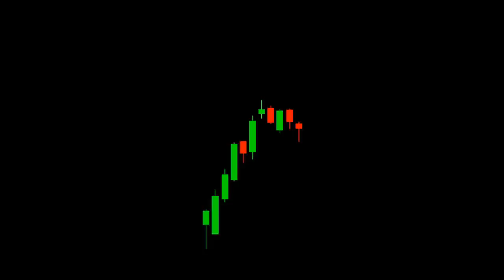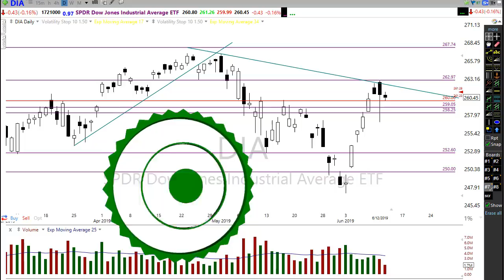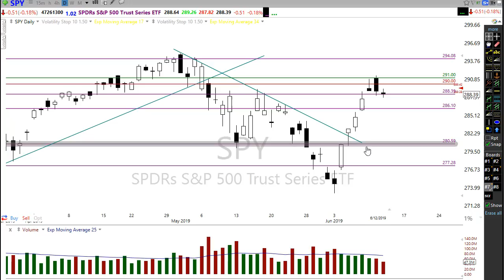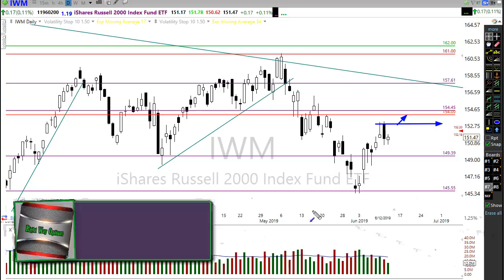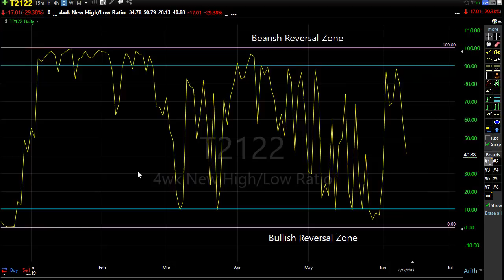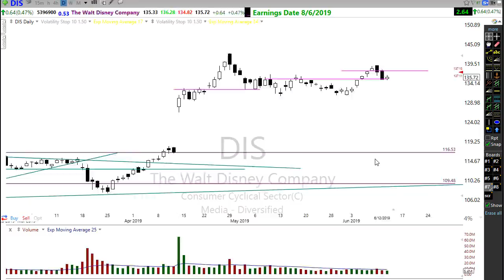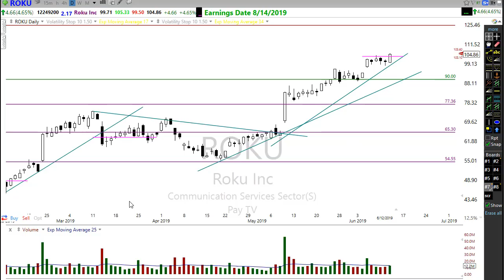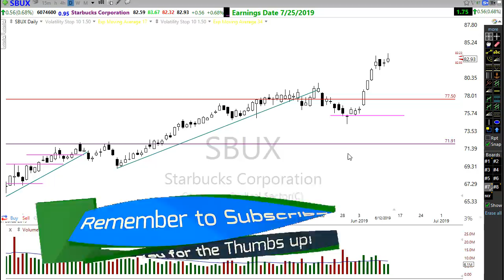Morning Market Prep | Stock & Options Trading | 6-13-19